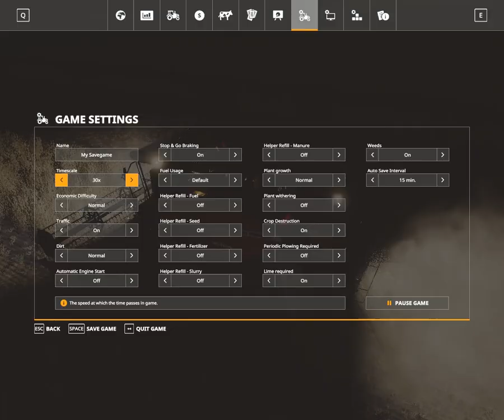Harvesting our First Field | Farming Simulator19 [Hindi/Urdu] Gameplay | Mudabbir Iftikhar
Welcome back to my farming Simulator 19 series
In this video I will Harvest my first Field